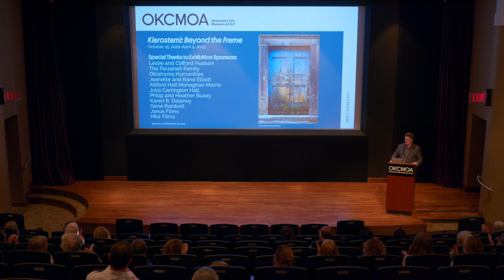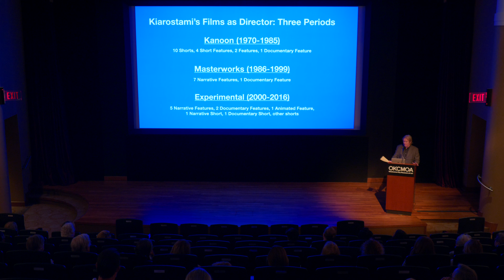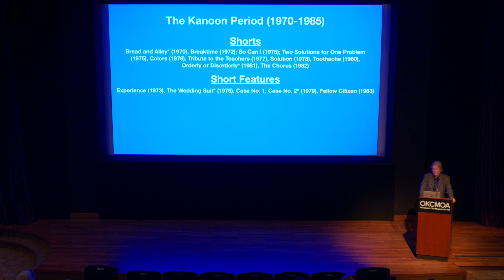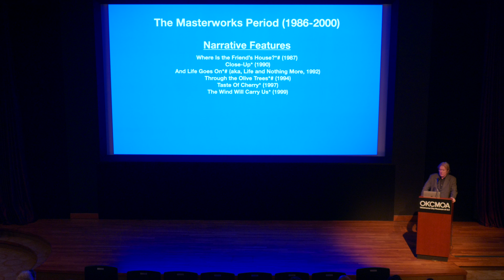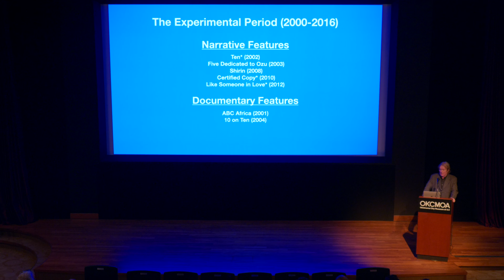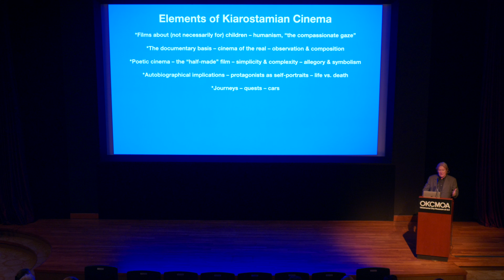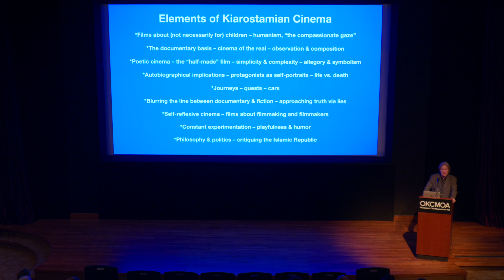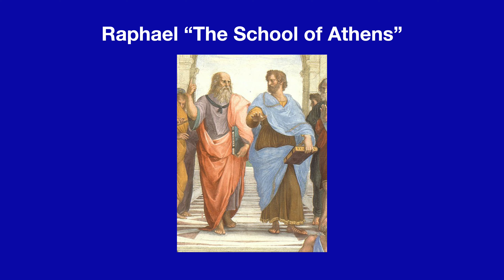Godfrey Cheshire on Abbas Kiarostami’s Films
In celebration of the opening of “Kiarostami: Beyond the Frame,” Oklahoma City Museum of Art members were treated to an exclusive lecture by Godfrey Cheshire examining the extraordinary scope and vision of Abbas Kiarostami’s filmmaking career.

Godfrey Cheshire is an award-winning film critic, journalist, and filmmaker based in New York City. A specialist in Iranian cinema, he has written about the subject for publications including the New York Times, Variety, Newsweek, Film Comment, and Cineaste. He is a co-founder of the Iranian Film Festival New York and the author of “Conversations with Kiarostami” (2019) and “In the Time of Kiarostami: Writing on Iranian Cinema” (2022).

“Kiarostami: Beyond the Frame” is on view at the Oklahoma City Museum of Art October 15, 2022-April 9, 2023 and is accompanied by weekly screenings of Kiarostami’s films in the Museum’s Noble Theater. This exhibition was organized by the Oklahoma City Museum of Art in association with The Kiarostami Foundation.

Visit okcmoa.com for more information about the Oklahoma City Museum of Art’s exhibitions, film program, and membership opportunities.